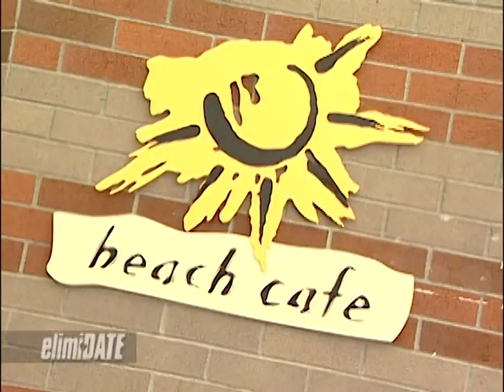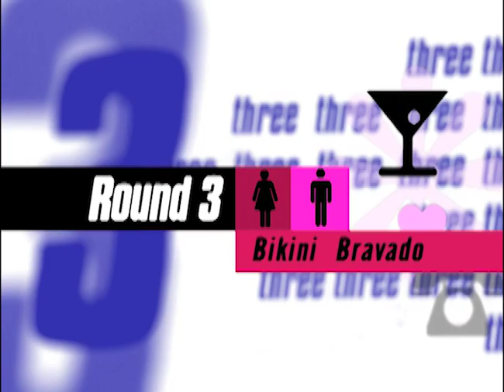Adam Looking for His Eve | ElimiDATE | Full Episode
Adam is a Seattle-based bartender and landscaper with high standards. He’s looking for what he sees as the perfect woman –– attractive, kind, hardworking, and fun.

On this episode of “ElimiDATE,” Adam and four sexy ladies begin their date at a bar near the Seattle harbor. Then, Adam takes the women shopping for bikinis for a little event he has planned — a bikini contest, no less. Fighting to be Adam’s Eve are Tia, a coffee barista; Vanessa, a cocktail waitress; Desiree, a legal assistant; and Valicia, a communications student.

Will any of these ladies be hiding in the bushes with Adam by the end of the night?